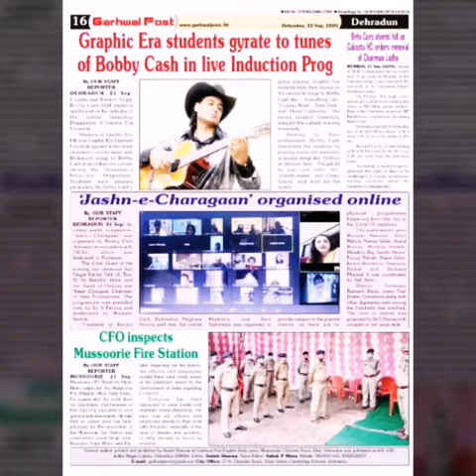22 September 2020